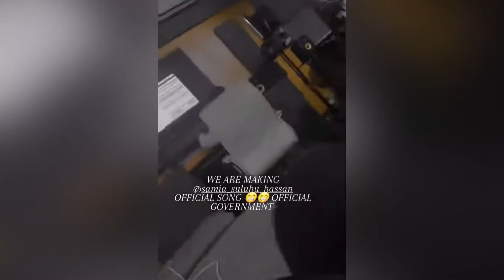Harmonize - Samia Suluhu (Attitude Remix) ft H.Baba & Awilo Longomba (Official Video)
Commentary: ernest__lian

attitude remix by harmonize samia suluhu by harmonize harmonize samia suluhu